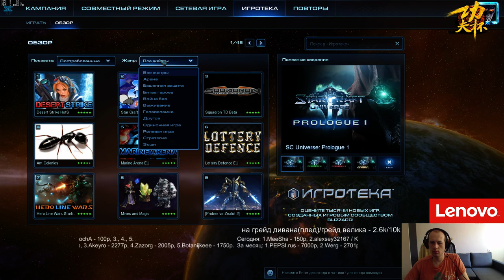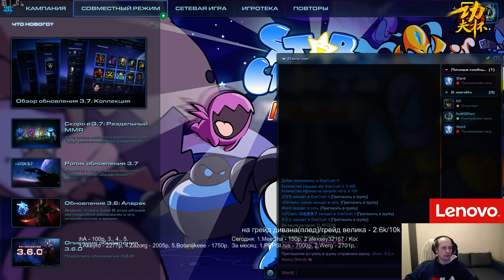Starcrafts mod FP (12.10.2016) Pomi